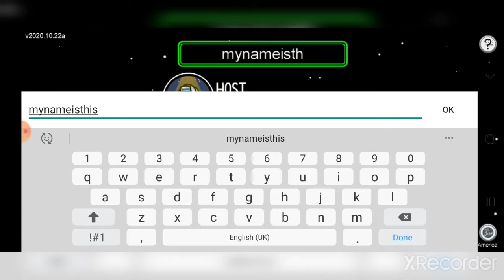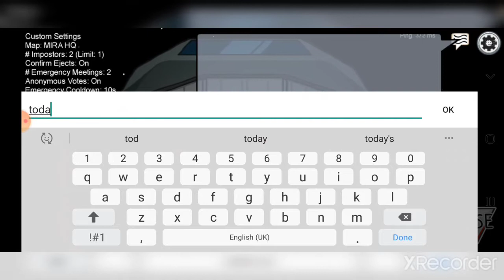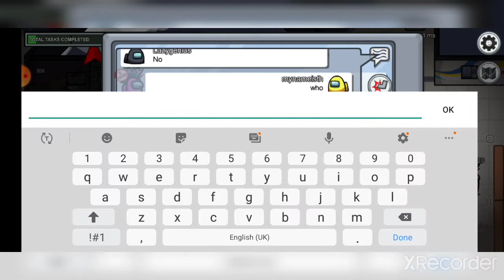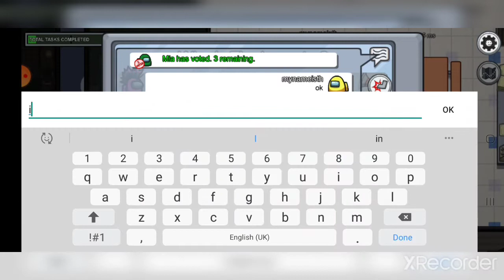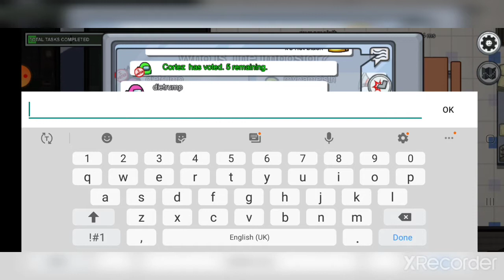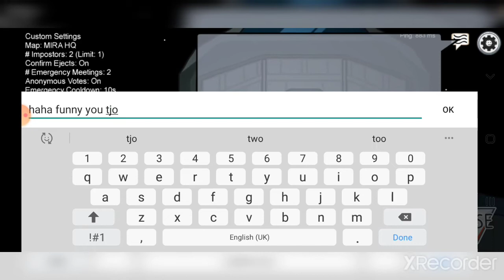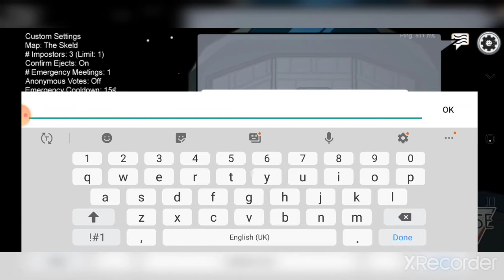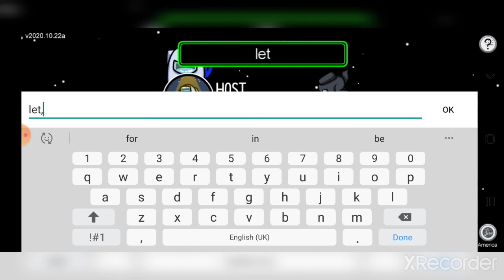1st ever among us video thanks for support maybe minecraft next time in you want thanks